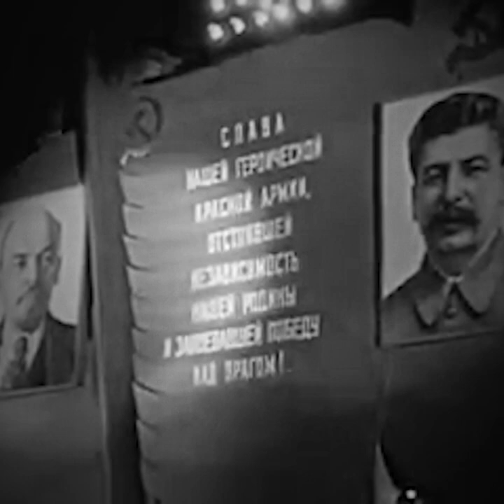War Mongrels - War Diaries - Part 2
In the next episode of War Diaries, we encourage you to confront myths about the Red Army, especially rooted in Western pop culture. Do you think that Red Army soldiers were noble, proud liberators? Reconsider this while watching this video.